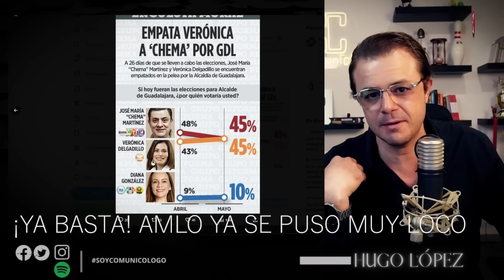🛑¡YA BASTA! AMLO YA SE PUSO MUY LOCO 🛑 con SoyComunicólogo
Este video se llama: 🛑¡YA BASTA! AMLO YA SE PUSO MUY LOCO 🛑 con SoyComunicólogo

¡GRACIAS!